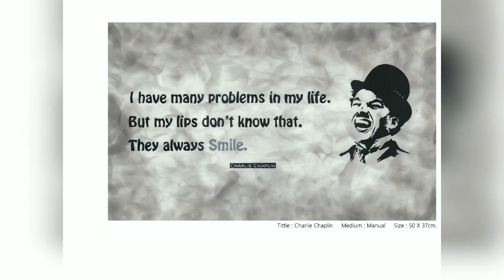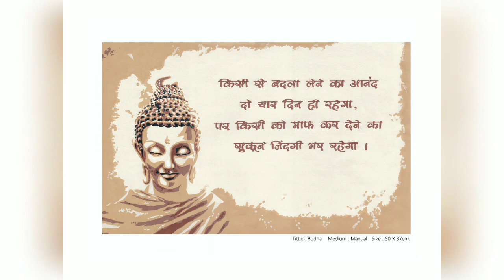KALA TULIKA CREATIONS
Mr Anand is an young Indian artist. He has done his M.V.A in applied  art from college of arts and crafts Lucknow university.he also loves to making painting.